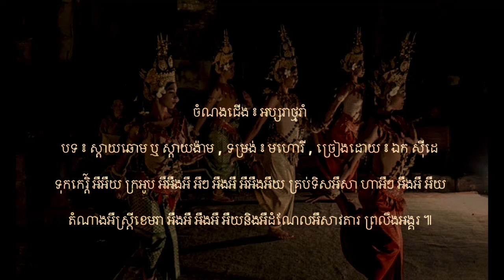អប្សរាថ្មរាំ- បទ ៖ ស្តាយឆោម ឬ ស្ដាយសម្ផស្ស ឬ ស្តាយង៉ាម - មហោរី | ឯក ស៊ីដេ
ចំណងជើង ៖ អប្សរាថ្មរាំ
បទ ៖ ស្តាយឆោម ឬ ស្តាយង៉ាម , ទម្រង់ ៖ មហោរី , ច្រៀងដោយ ៖ ឯក ស៊ីដេ

នាងទេព អឺអឺយ អប្សរា អឺអឺងអឺ អឺៗ អឺងអឺ អឺអឺងអឺយ ស្រស់ឥតអឺបី ហាអឺៗ អឺងអឺ អឺយពាក្យពេចន៍អឺសម្តី អឺងអឺ អឺងអឺ អឺយស្មោះអឺសរប្រពៃ ថ្លៃរាបអឺសា ។

ទុកកេរ្តិ៍ អឺអឺយ ក្រអូប អឺអឺងអឺ អឺៗ អឺងអឺ អឺអឺងអឺយ គ្រប់ទិសអឺសា ហាអឺៗ អឺងអឺ អឺយតំណាងអឺស្ត្រីខេមរា អឺងអឺ អឺងអឺ អឺយនិងអឺដំណែលអឺសាវតារ ព្រលឹងអង្គរ ៕